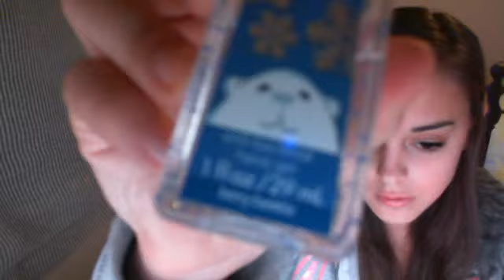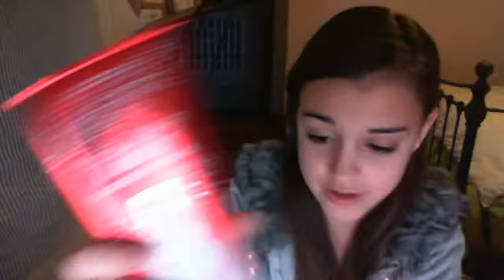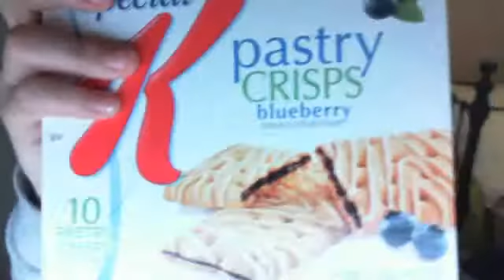Feburary Favorites!!!!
Srrrry its so late i have beem really busy!